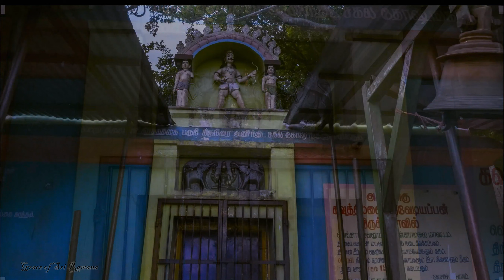Trapped! Between Kaundi-malai and Anna-malai Hills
This is a Nature video, with the inescapable presence of Arunachala everywhere!
Kaundi Malai is a hill range which can be seen around in Tiruvannamalai across the Arunachala Hill. It may not be visible sometimes, because of other obstructions and also because it a flat range of hills. But in open surroundings it is clearly visible.
There is a small temple on one of it's ranges known as Vediappan temple. Vediappan is a representation of Shiva in the form of a hunter and is a very popularly known deity. The temple itself opens only twice a week in the mornings. One has to trek about a kilometer of rugged stone path to reach the temple. Depending on the route one takes, it is about 15-20 Kms to the base of the Hill from Sri Ramanasramam.
while going to Kaundimalai, we decided to take a totally unused way, through a forest. On the return journey we opted for a middle path-of riding through the country side to reach the main road. This video gives a glimpse of this journey, which enthralled us completely and made it a special day. Sharing this simply out of joy!

Audio Songs:
1. A Subramanya Bharatiyar song by Bombay Jayasri.
2. A Thyagaraja Kriti by Sandeep Narayanan (Isha Sounds)
3. Ganapathi Atharvasirsha by Unknown
4. Tillana by S.P.Ramh